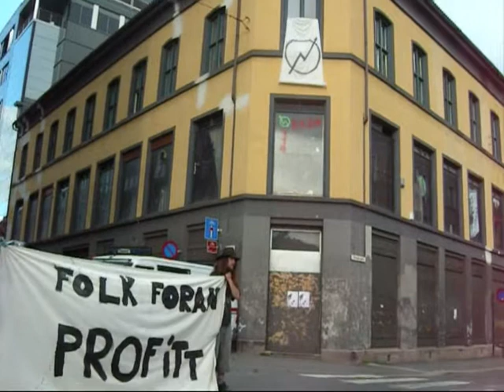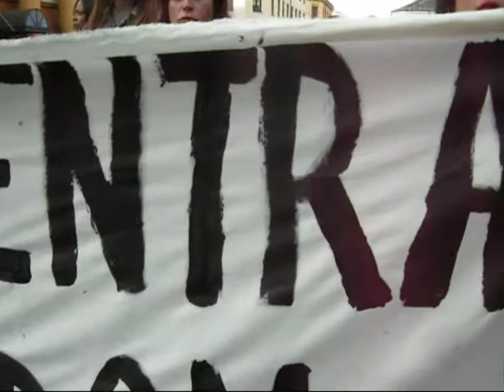SVIMLEFIML presenterer Demo, Folk trenger hus, hus trenger folk 20.06.11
SVIMLEFIML presenterer Demo, Folk trenger hus, hus trenger folk